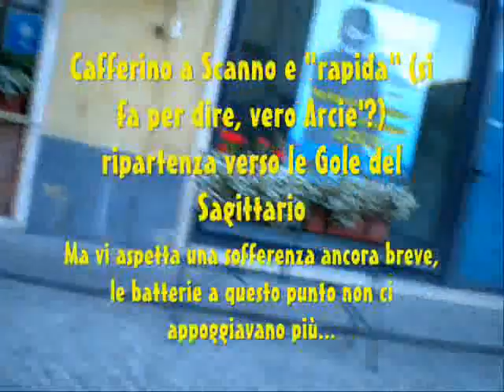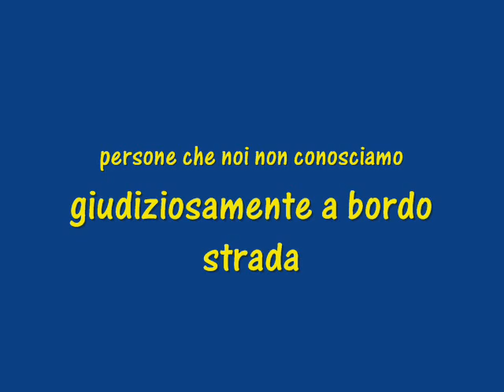Passo Godi-Scanno [R1150GS VFR 800 - relaxed going]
Passeggiata dal Valico di Monte Godi - detto anche Passo Godi - a poco dopo Scanno, percorrendo in direzione nord la Strada Regionale 479.